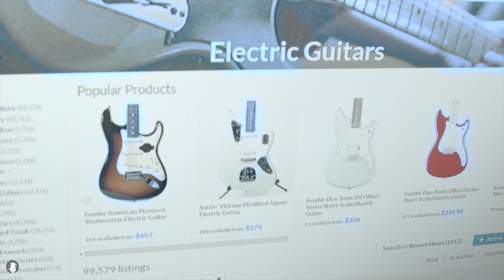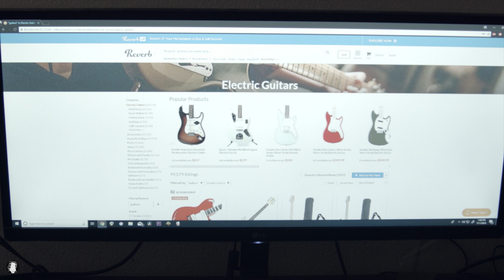When You Just Bought a New Guitar But Can't Stop Looking At Gear Online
Somehow, someplace, sometime, someone is glued to a screen filled with used gear.
I had a thousand problems with Premiere exporting this (what a surprise) so excuse the lower quality.

IF any of you read these, would you be interested in me releasing behind the scenes of the skit videos? Let me know.